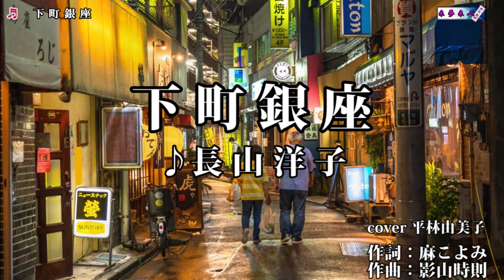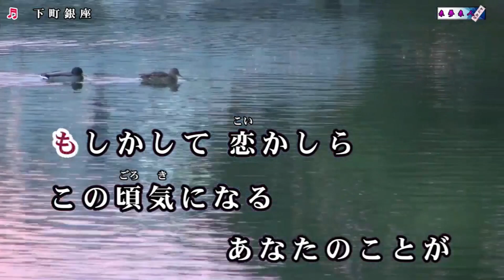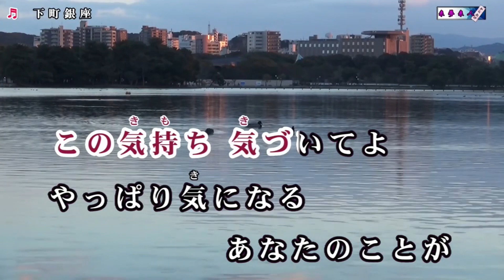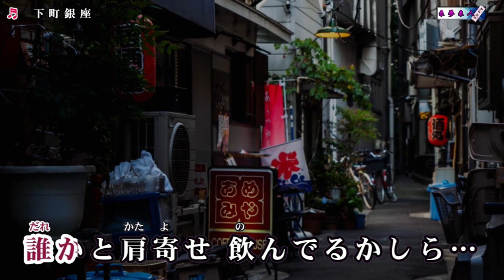【新曲】下町銀座 長山洋子 cover 平林由美子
作詞　麻こよみ　作曲　影山時則　編曲　伊戸のりお
2021年9月22日発売

動画は、来夢来人さんからお借りしました。有難うございました。